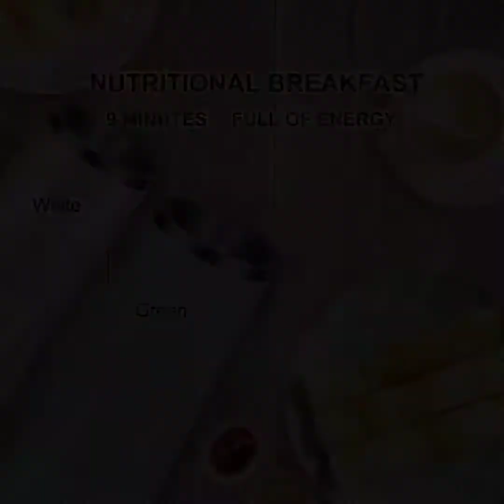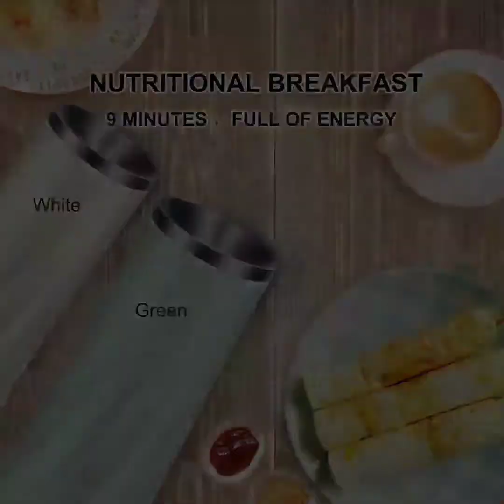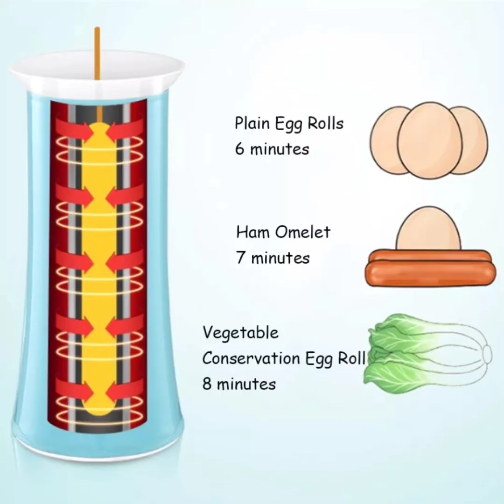✅ AUTOMATIC EGGS ROLL MINI BOILER CUP RISING OMELETTE MAKER MACHINE